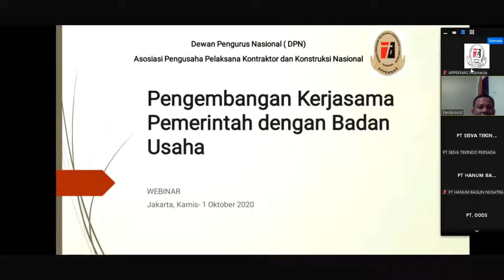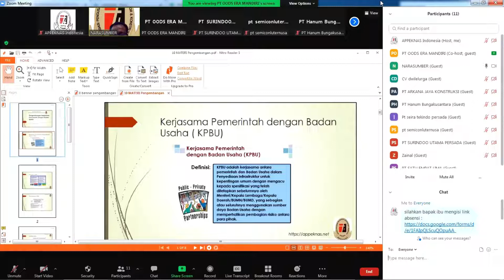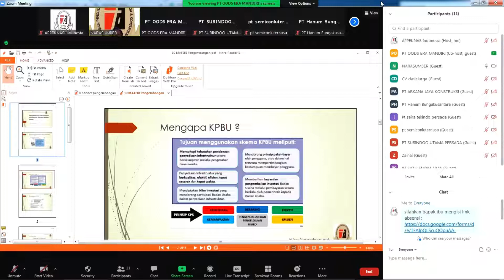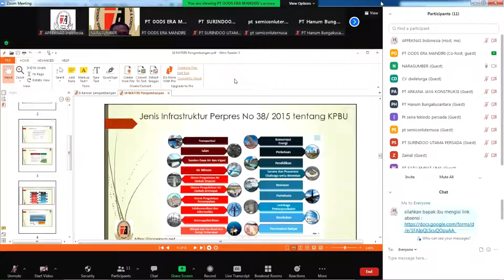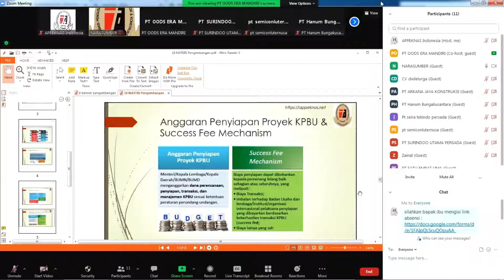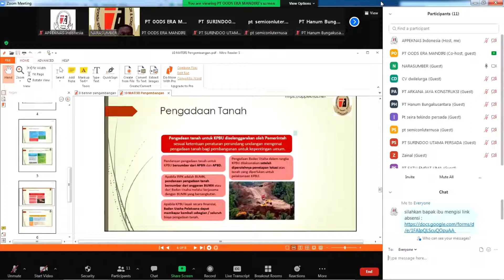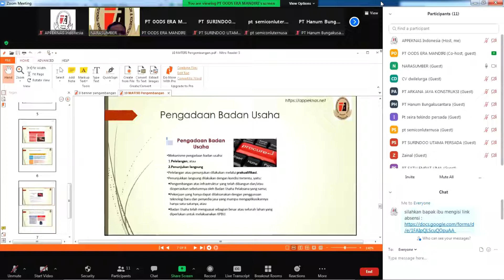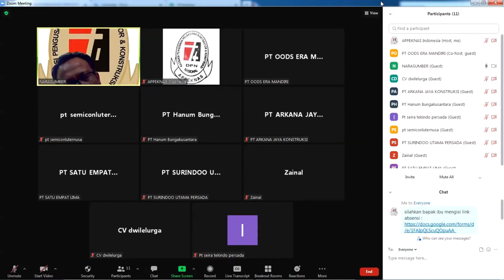APPEKNAS - Webinar Pengembangan Kerjasama Jasa Konstruksi